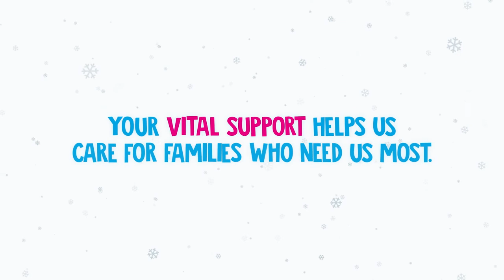Claire House Children's Hospice Christmas Appeal 2022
Hear from Aaron and Paige’s families about why Claire House is so important to them and why your support is vital this Christmas.